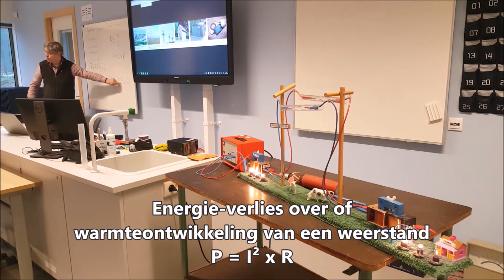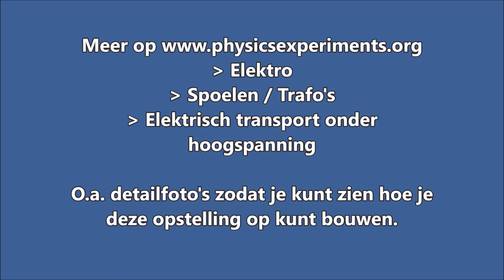Elektrisch transport onder hoogspanning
Waarom transporteren we elektriciteit onder hoogspanning? De energiecentrale levert een spanning van 2000V. Die transformeren we omhoog naar zo'n 380.000V om deze dichter bij huis in stappen weer omlaag te transformeren naar 230V. Waarom zoveel 'getransformeer'?